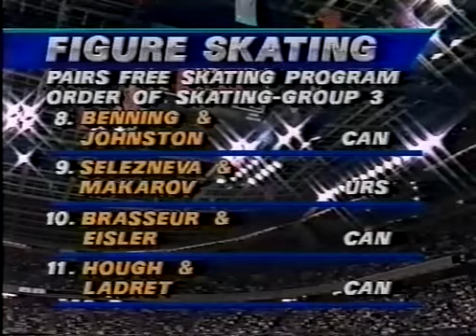Denise Benning and Lyndon Johnston - Olympic Games 1988. LP.